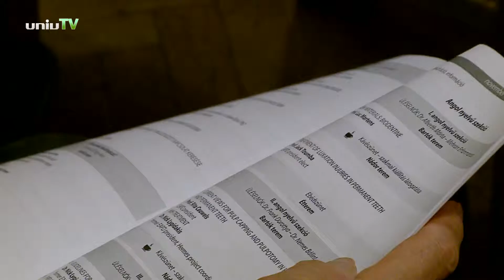VII. Tóth Pál Vándorgyűlés Pécsett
A Magyar Gyermekfogászati és Fogszabályozási Társaság Pécsett rendezte meg idén nagy hagyományokkal rendelkező kongresszusát.